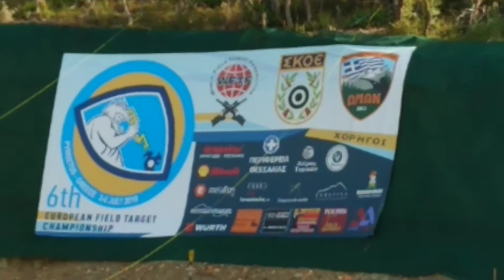EFTC 2019 in Greece. Mixed clips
Some mixed clips from the 3 days of shooting in Pyrgetos.